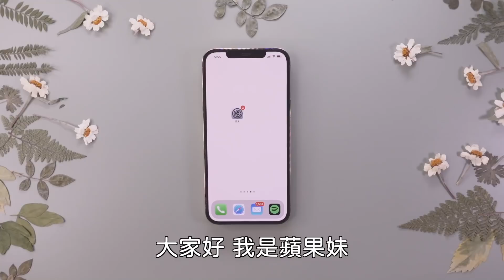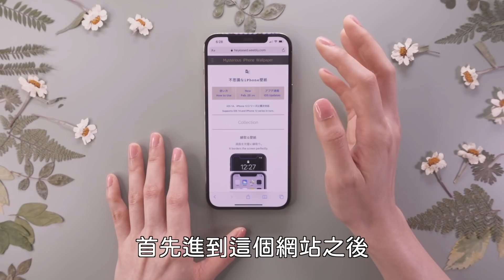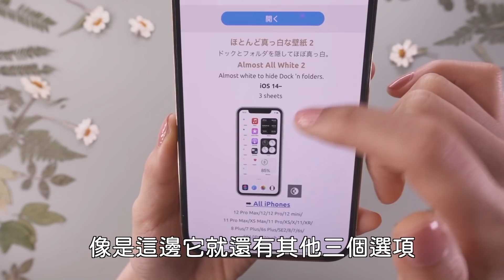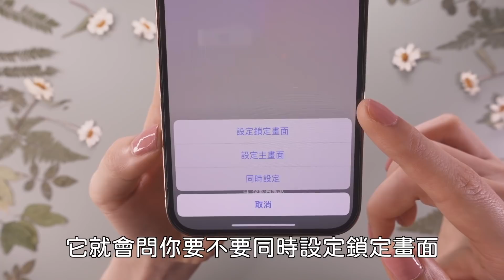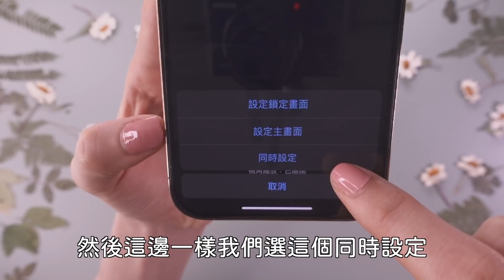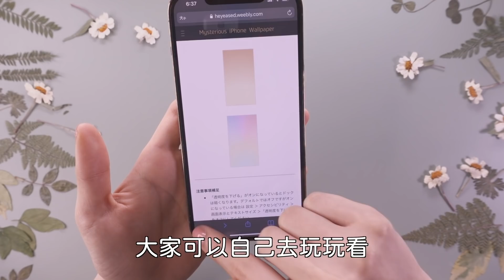超簡潔風！iPhone 隱藏主畫面Dock ✏️桌布下載 iOS教學設定 消失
要怎麼隱藏iPhone主畫面的Dock呢？今天會教大家使用桌布還有設定深色模式，讓iPhone桌面變得超簡潔！

⚠️深色模式要另外確認⚠️
設定→背景圖片→深色外觀會調暗背景圖片 “關閉”
設定→輔助使用→顯示與文字大小→減少透明度 “關閉”